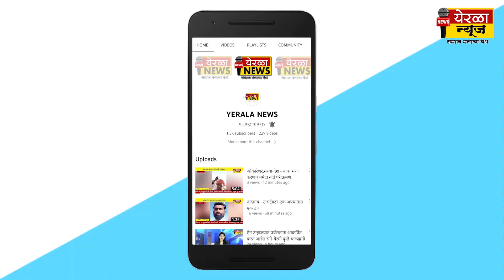सातारा - 'रयत'ने घेतली पोलिसांची व्यथा. वाहतूक शाखेच्या पोलीस कर्मचाऱ्यांना शूजची भेट